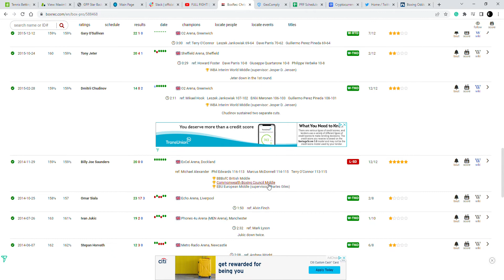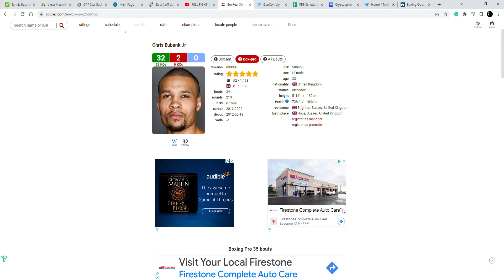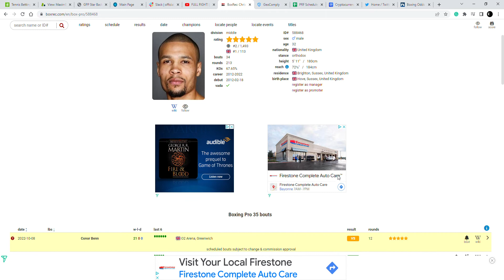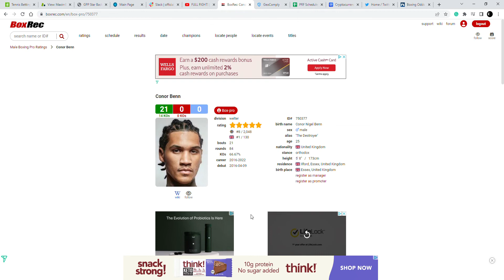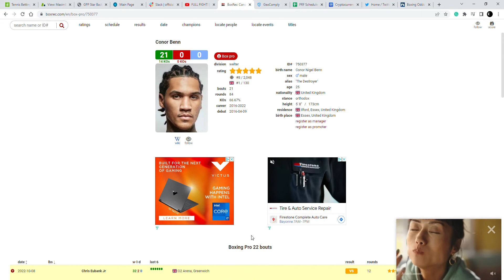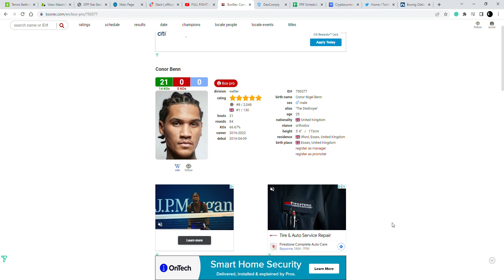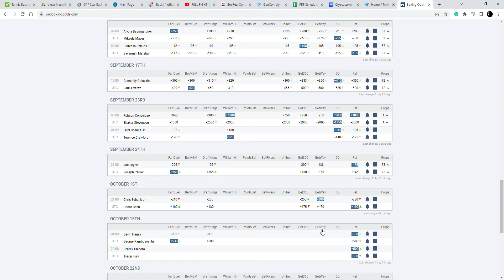CHRIS EUBANK JR VS CONOR BENN PREDICTION AND BETTING ODDS!!!